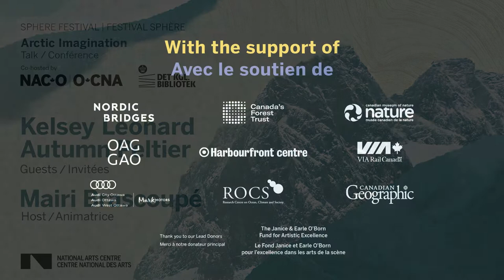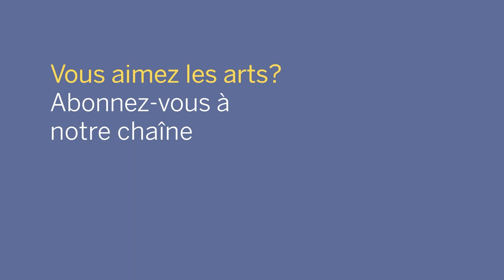Indigenous Knowledge and Climate Activism with Autumn Peltier, Kelsey Leonard and Mairi Brascoupé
Anishinaabe Indigenous rights advocate Autumn Peltier and Dr. Kelsey Leonard of the Shinnecock Nation speak with Algonquin Anishinabeg artist Mairi Brascoupé about their experiences as environmental activists and the natal relationship Indigenous culture has with the land. Learn why they continue to advocate for climate change.